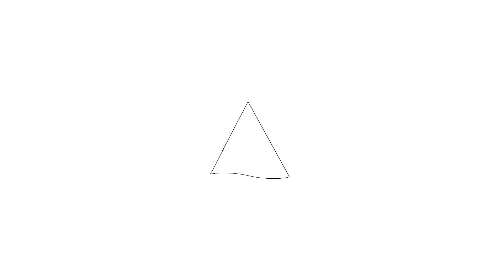Te koop: Opaal 37, Heerhugowaard - Hoekstra en van Eck Makelaars - Méér Makelaar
Aan- en verkoopbemiddeling:

*Bedrijfsonroerendgoed
*Onafhankelijk hypotheekadvies
*Verzekeringen